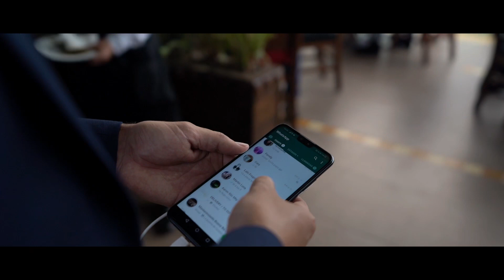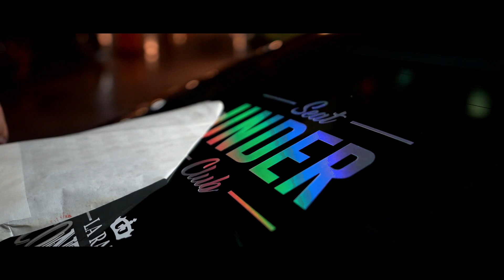Seat Under Club Monterrey ⛰ | Bienvenida a los nuevos integrantes 🔥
Video de bienvenida para los nuevos integrantes del club al que pertenezco 👌🏽